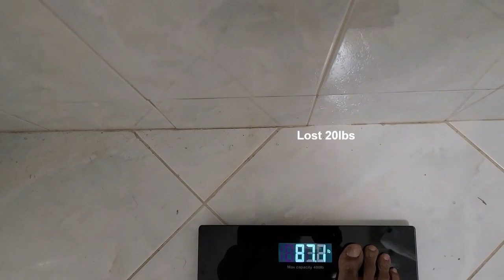Christmas Presents You Can't See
This short film is about "Christmas presents that cannot be seen under a Christmas Tree".

 It tells the story of a man who is thankful for what he has and what he has accomplished. He counts his blessings and not his misfortunes. He tells the story of losing 20lbs of weight and keeping it off, running and completing the 50th Anniversary of the 2021 New York City Marathon, how important it was for him to simply be able to decorate and light the community Christmas Tree in Springfield Park in Queens, New York. He speaks of having accomplished most of his dreams and goals and lastly ... how thankful that his family and friends are healthy and doing well. At the end of the day, what he desires the most is now days is ... world peace.